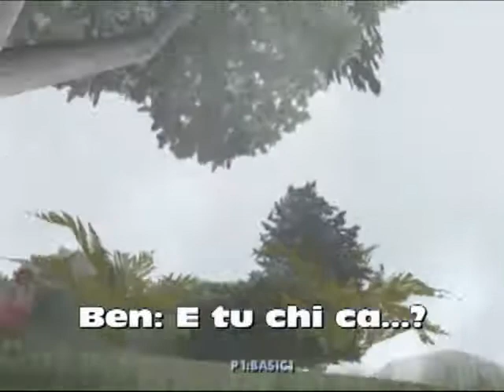Gta San Andreas Film - Le avventure di Ben - Parte [1/2]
Trama
Il padre di Ben, ormai stufo di suo figlio che fa figuraccie e distrugge tutto, decide di portarlo nella casa del suo nipote Larry (cugino di Ben) sperando che faccia migliorare la vita del protagonista, ma i 2 le combineranno di tutti i colori !

Godetevi questa grande ed entusiasmante avventura !